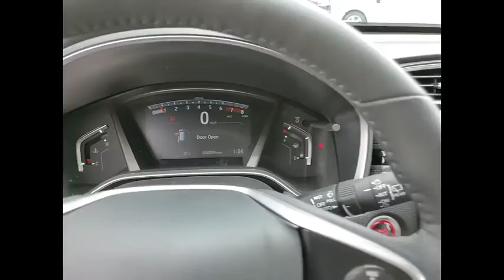2020 Honda CR-V Lisle IL H01105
2020 Honda CR-V Touring

The Honda Superstore of Lisle.